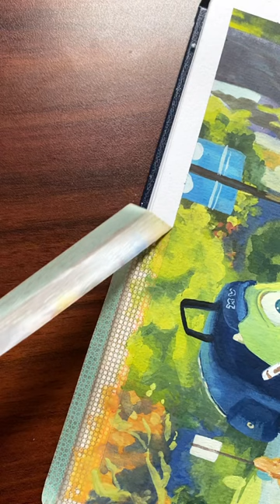Monsters University scene study 💛